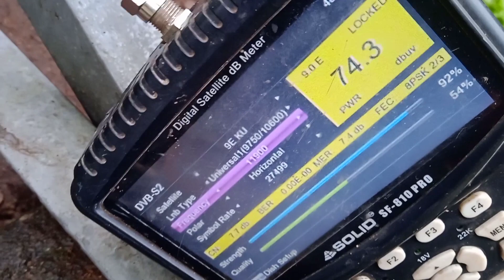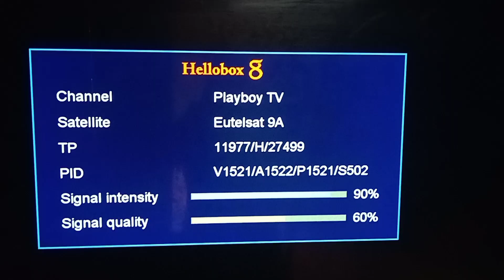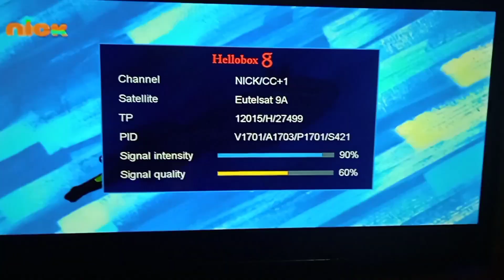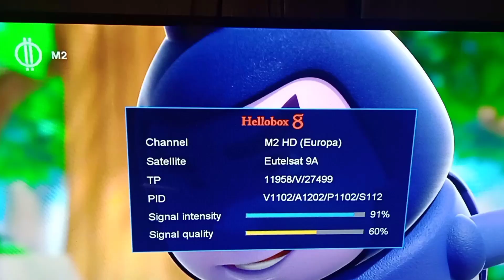out of coverage Satellite Eutelsat 9B (9E)Tracking video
out_of_coverage_Satellite_Eutelsat9e_new_Tracking_Video#Dishworld_Rajakkad#